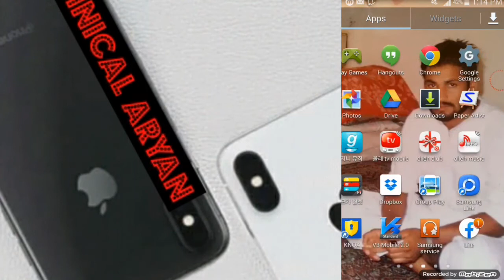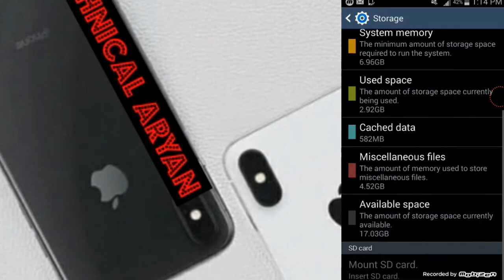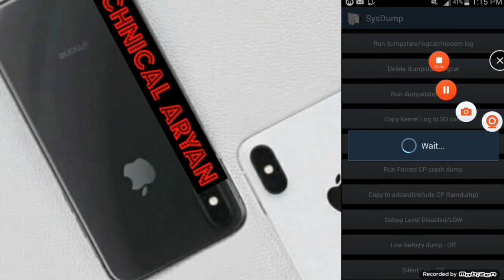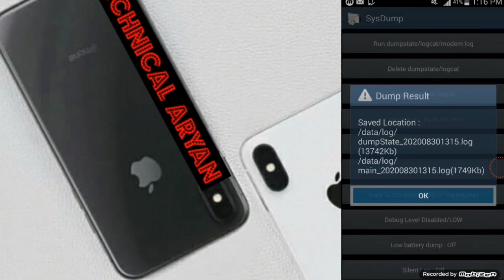د دی کد په واسطه موبایل څخه ویروس پاک کړی او خپل موبایل حافظه مو زیاته کړی